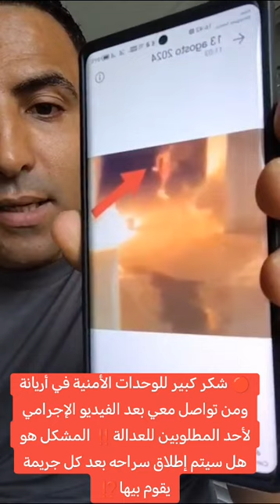شكر كبير للوحدات الأمنية في أريانة وتواصلهم بعد الفيديو الإجرامي‼️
في هذا الفيديو، أتوجه بالشكر للوحدات الأمنية في أريانة على جهودهم وتواصلهم بعد عرض الفيديو الإجرامي لأحد المطلوبين للعدالة. ولكن يبقى السؤال: هل سيُطلق سراحه بعد كل جريمة يرتكبها؟ تابعوا التفاصيل في الفيديو.